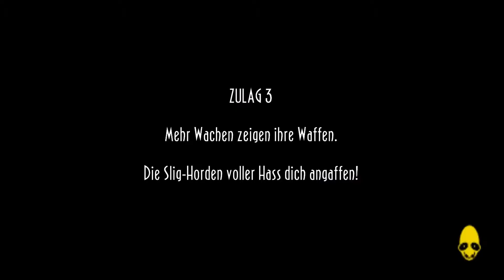Let´s Play Abe´s Oddworld New´n´Tasty #13 Durch Zulag 3